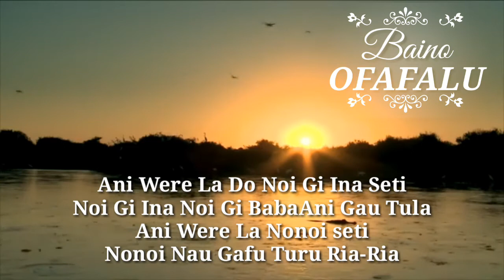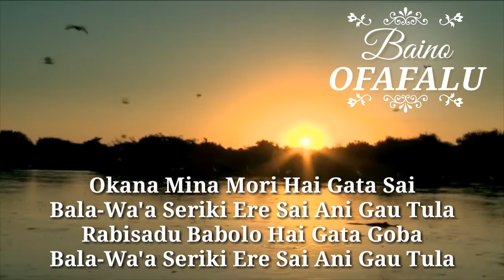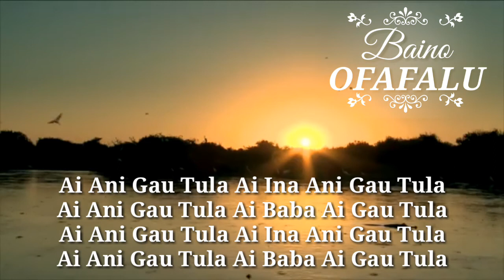MUSIK MAKASAE Ani Gau Tula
Dansa Hamutuk